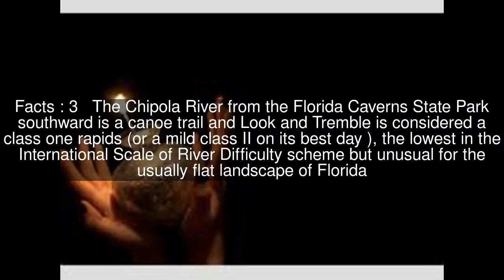Look and Tremble Top #6 Facts